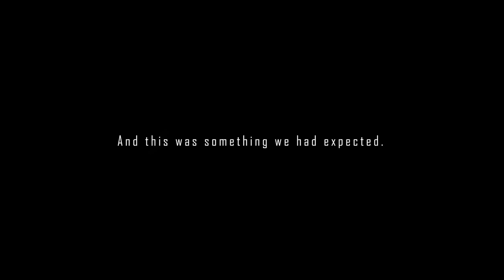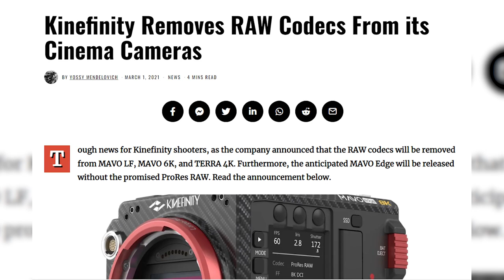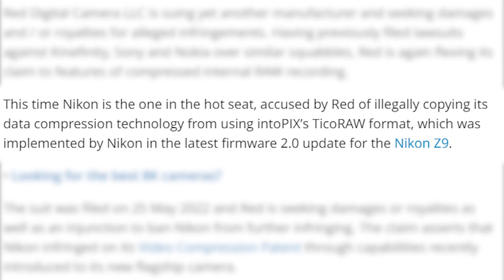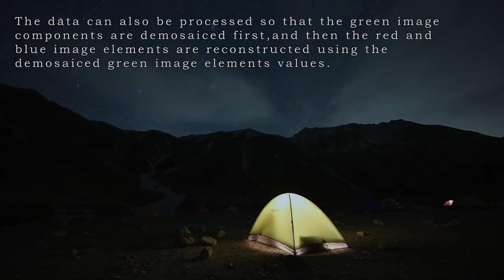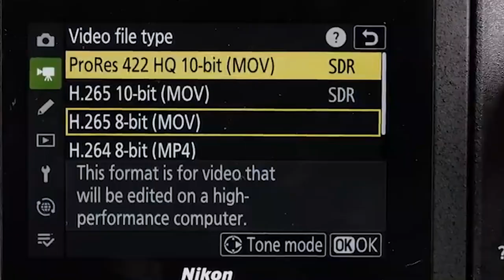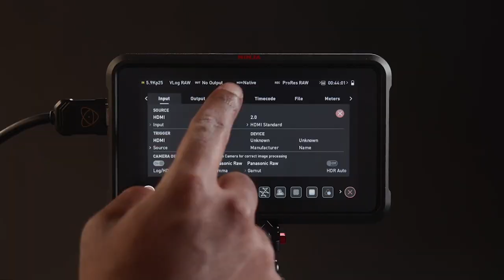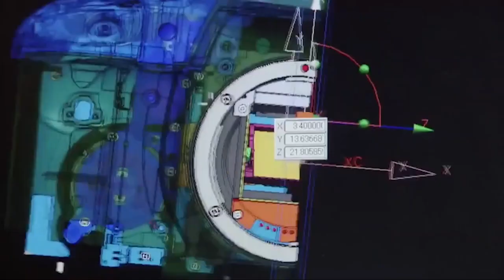RED Sues Nikon Over Z9 RAW Video Patent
It’s deja vu, all over again. Nikon is being sued by RED Digital Cinema for using the compressed raw video recording capability (N-RAW) in the announcement of the new Z9 flagship camera. Well, everything was bound to happen. And this was something we had expected.

Everyone was excited for the launch of the firmware V2.0 for the Nikon Z9 a few weeks ago. The upgrade, which has been available for download since April 20th, provides the ability to record 12-bit N-RAW up to 8.3K60 as well as ProRes RAW HQ up to 4.1K60 internally. The party, though, seems to be over. Yes, RED recently sued the Japanese company for infringing on their iconic compressed RAW patent. The battle has officially begun.